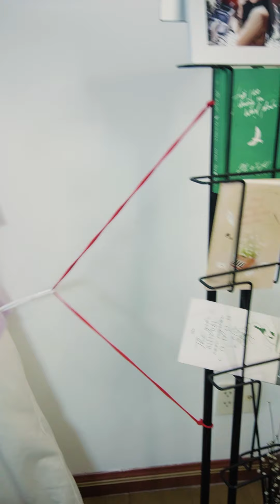Cách cởi trói khi bị buộc tay | Trúc Mây - Em trai yêu quái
Trang Youtube chính thức của Diễn viên, người mẫu Trúc Mây.
Bản quyền thuộc về INRI Entertainment.

☘ Trúc Mây được biết đến qua nhiều vai diễn trong những bộ phim đình đám như: Gia đình là số 1 phần 2, Hậu duệ mặt trời, Đỉnh Mù Sương,  Cậu Chủ Ma Cà Rồng,Gái Một Con, Từng Có Người Yêu Tôi Như Sinh Mệnh, Bạn Gái Tôi Là Trùm Trường, Bình Minh Cho Em, Lời Nguyền Tuổi 17...và hơn 20 phim ngắn khác. Đồng thời cũng xuất hiện trong rất nhiều MV các ca sĩ nổi tiếng như: Phan Mạnh Quỳnh, Châu Khải Phong, Hoàng Tôn,...☘